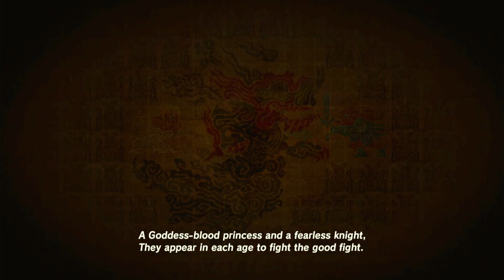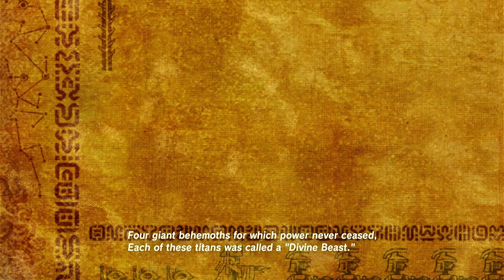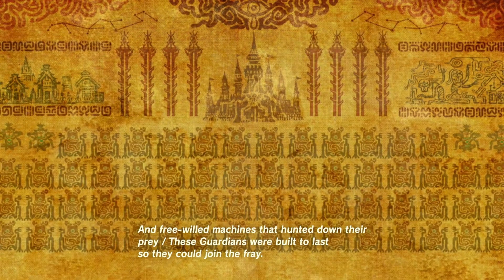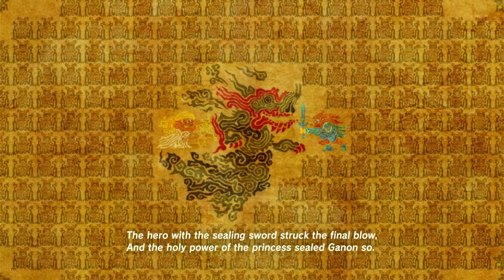The Legend of Zelda: Breath of the Wild (No Commentary) - Part 40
No commentary
Walkthrough
Let's play
English Voice
Nintendo Switch
Game
Gameplay